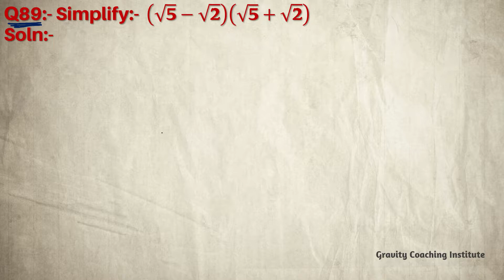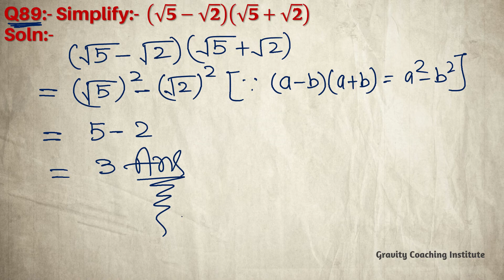Q89 | Simplify (√5-√2)(√5+√2) | root 5 - root 2 root 5 + root 2